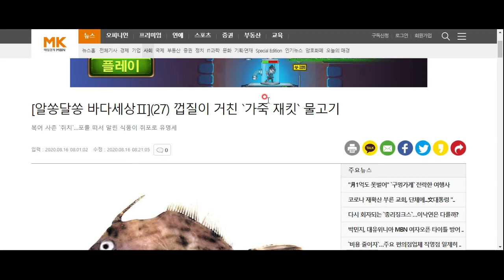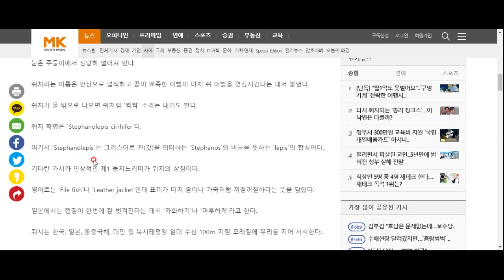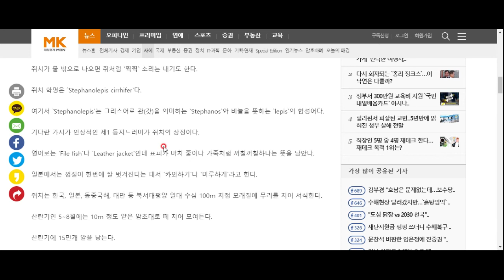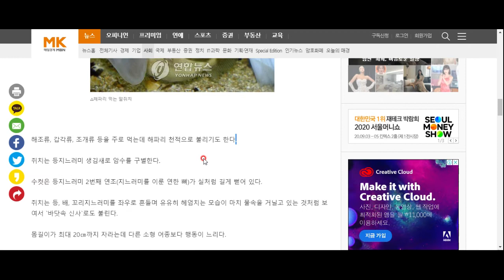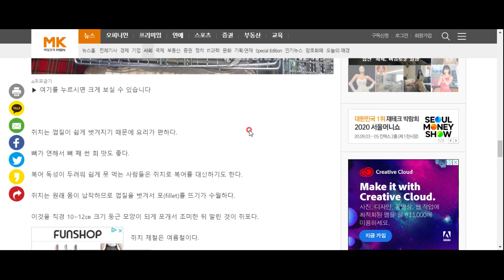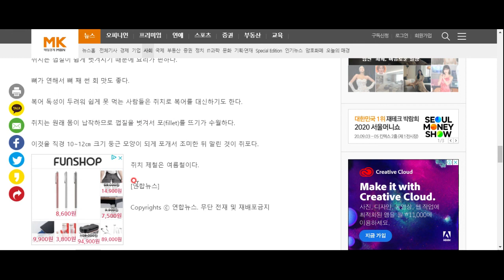쥐포를 만드는, 뜬금없이, 쥐치에 대해 알아봅시다!!!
쥐치에 대해서도 알 것이 많군요 ㅋㅋㅋ